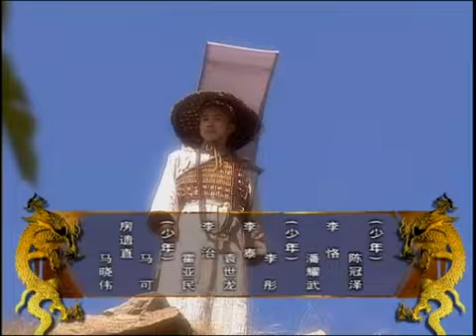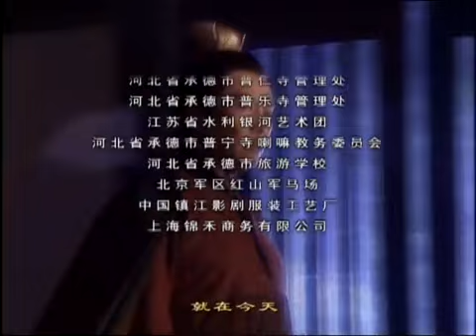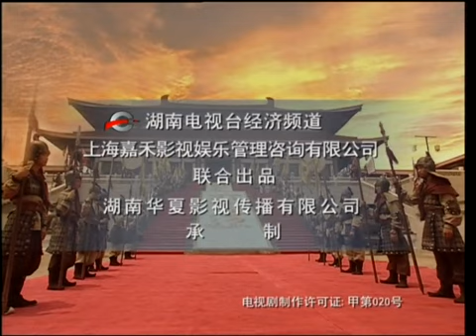大唐情史 03